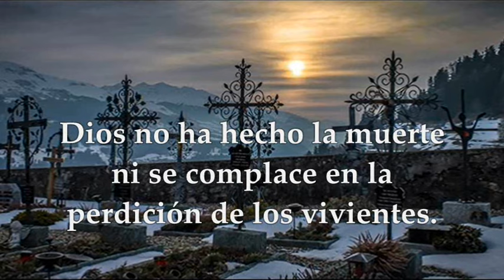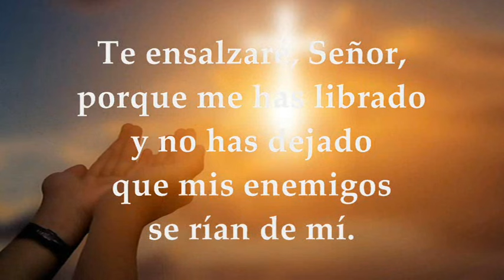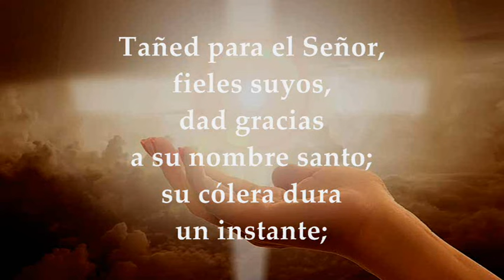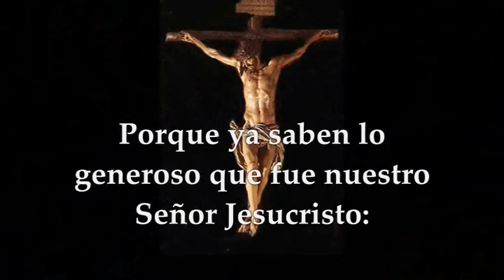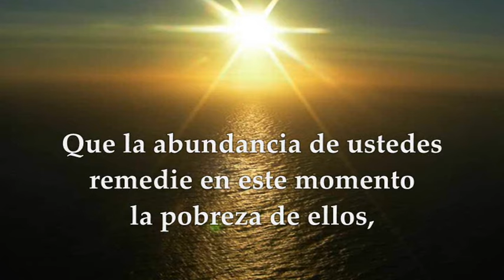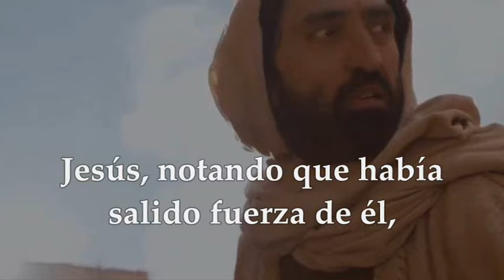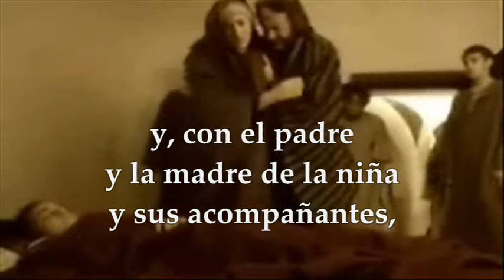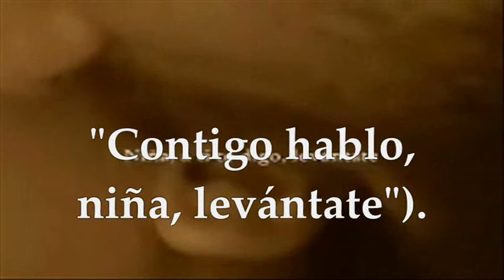EVANGELIO DOMINGO 30 DE JUNIO DE 2024 | MARCOS 5, 21-43|DOMINGO 13°TIEMPO ORDINARIO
EVANGELIO Y LECTURAS EUCARISTÍA DOMINGO 30 DE JUNIO DE 2024 DÉCIMO TERCER DOMINGO DEL TIEMPO ORDINARIO CICLO B. Primera Lectura: Del libro la Sabiduría 1,13-15;2,23-24 Salmo: 29, 2 y 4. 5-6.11 y 12a y 13b R/. Te ensalzaré, Señor, porque me has librado. Segunda Lectura: De la segunda carta del apóstol san Pablo a los Corintios 2Cor 8,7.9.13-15 Del santo Evangelio según san Marcos 5, 21-43.